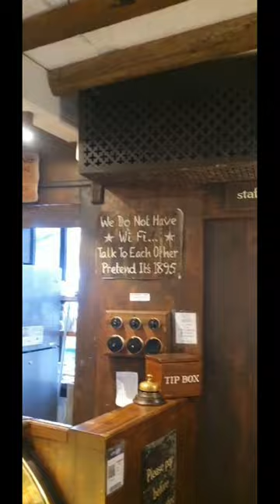Landour Bakehouse - Moutain Bakery 1890 Mussoorie